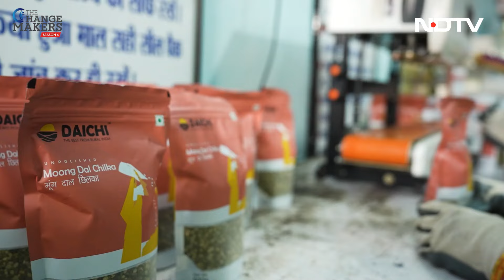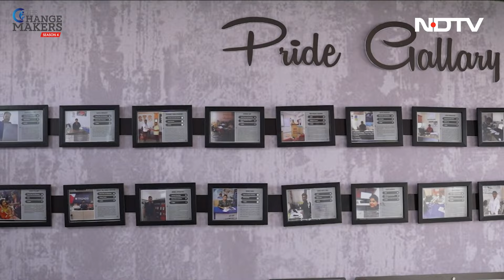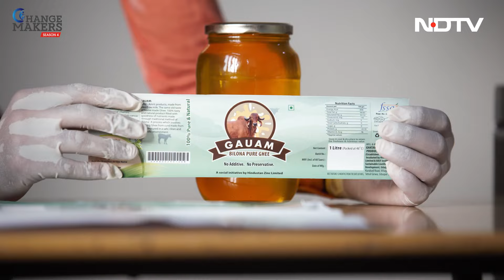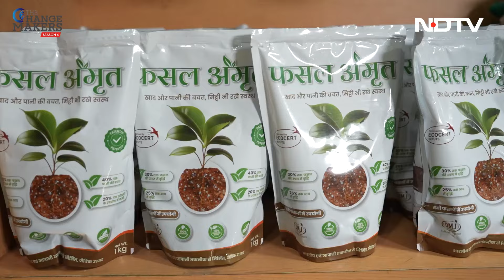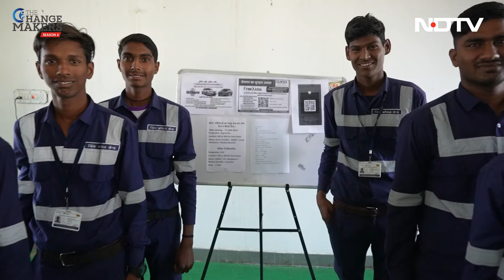The Changemakers Season 4 -Hindustan Zinc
Hindustan Zinc, a Vedanta Group company and the third-largest silver producer worldwide, is dedicated to uplifting communities through its CSR endeavours, striving to create a positive impact! From empowering youth with skill-based training to promoting women's autonomy through the ‘Sakhi’ program, and spearheading agricultural innovation with 'Samadhan', they are actively shaping a more promising tomorrow.

Watch how the company’s CSR activities take a holistic approach to community development, encompassing education, healthcare, water conservation, and other areas.